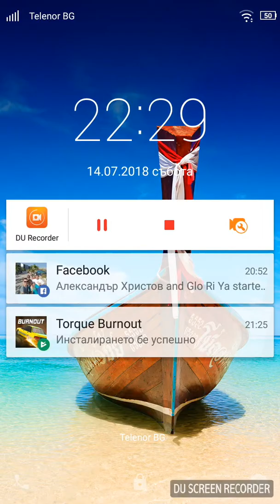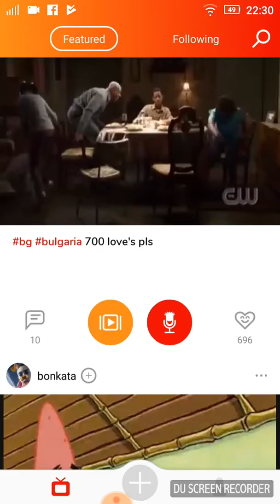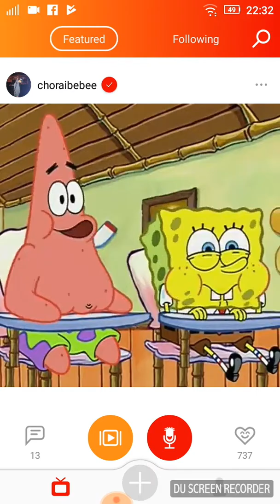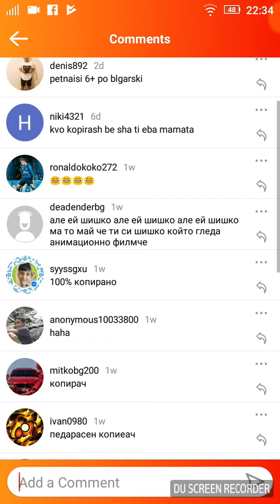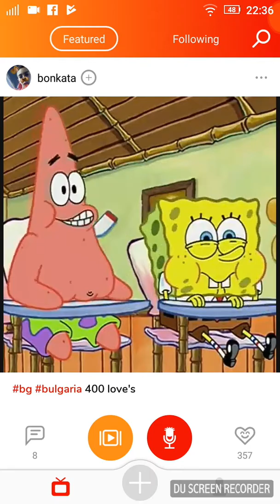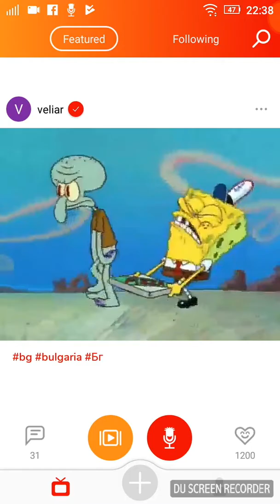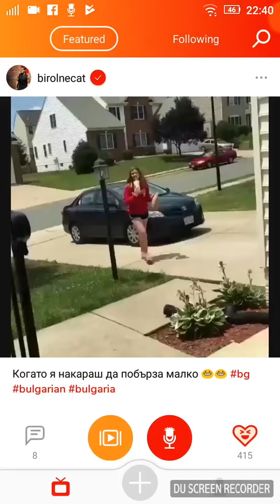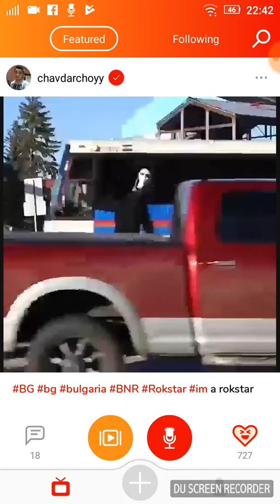Reakciq na madlipz mn smqh